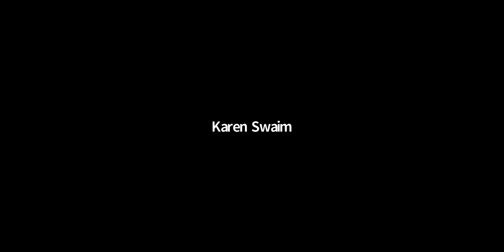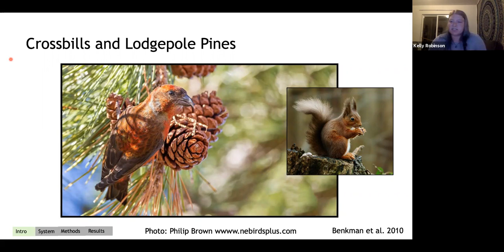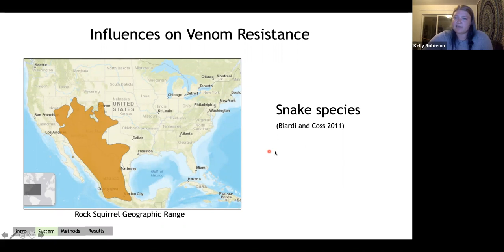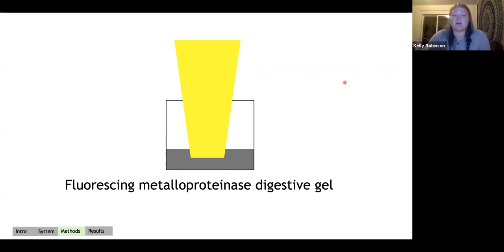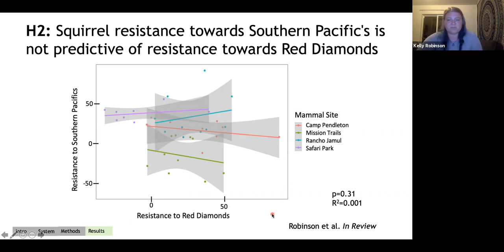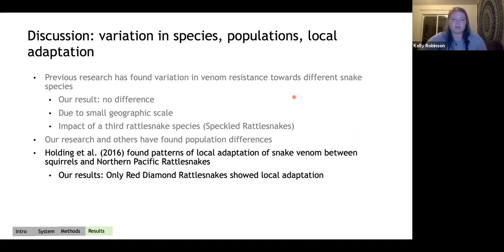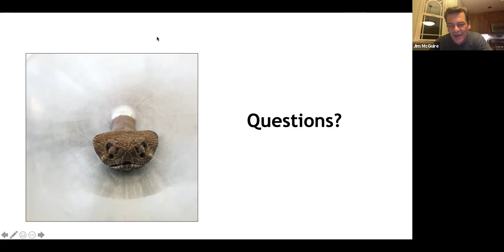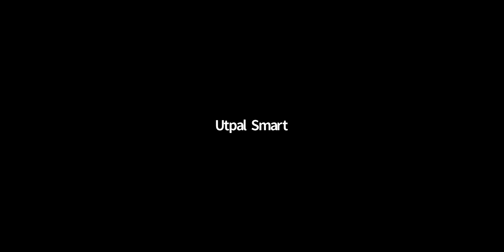Herp Group. March 8. 2021.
Kelly Robinson, University of Nevada, Reno
Title: Biochemical Warfare: coevolution of venom and venom resistance among rattlesnake predators and their mammal prey.